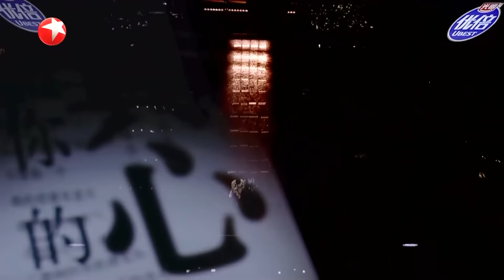【臻品音质】《我们的歌5》下半场A组歌手全曲目纯享！光良曾比特改编朋克经典《静止》少年感爆棚！A-Lin颠覆翻唱《月亮代表我的心》我们的歌5 音乐特辑 | SMGMusic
我们的歌 繁花与音乐交织，旋律篆刻时间的年轮，在浩瀚的星河里我们“一路为伍，向生绽放”，新一轮的代际潮音即将到来！